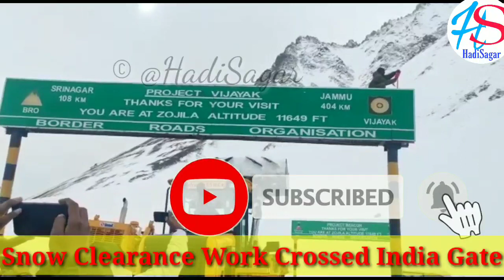Zojila Update. 🔥🔥 Snow Clearance. India Gate crossed from Srinagar side.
Zojila Pass to Open Soon for Traffic if weather improves.
Snow clearance work going on warfooting on Zojila Pass from both sides.
visuals of Zojila Pass NH1D.
Zojila Update.
 Latest Visuals of Zojila.

The officials trying hard to open the National Highway.

Hadi Sagar